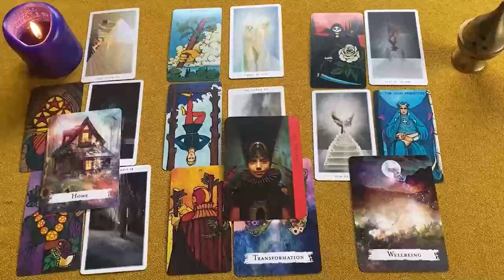LEO VAS A VERLO CON TUS OJOOOOS ❗️😱👀 TREMENDO ENGAÑO 😈 HOROSCOPO LEO AMOR SEPTIEMBRE 2024❤️